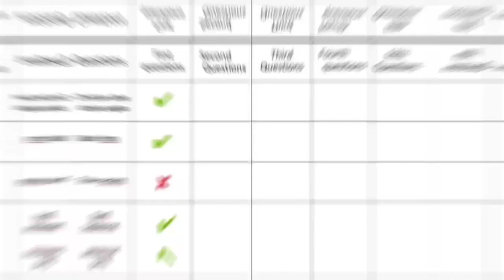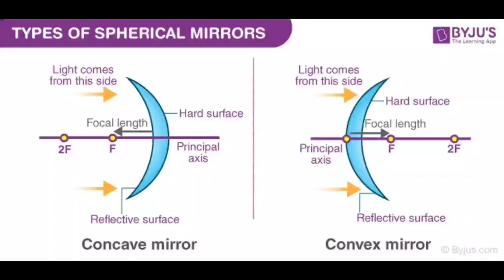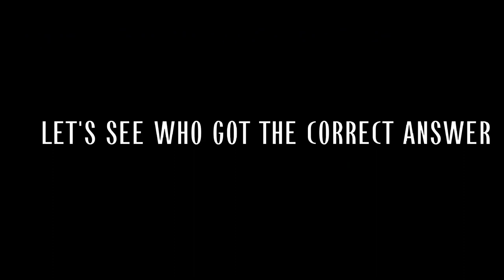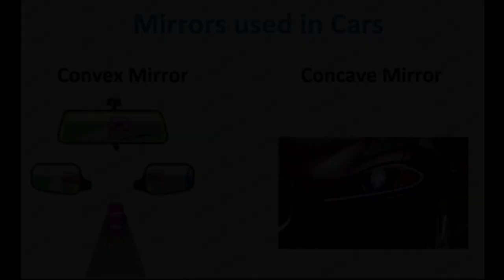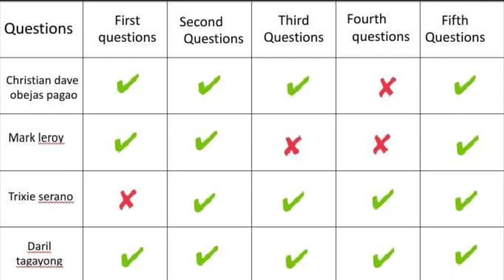Sci_101: Mirrors|Sorghum Vulgare SY. 22-23|DBE Channel